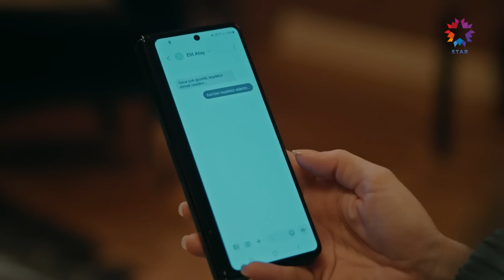Büyük Sır Açığa Çıktı! | Çöp Adam 21. Bölüm (SON SAHNE)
Peri, Tamer'i takip etti. BENDEN NELER
SAKLIYORSUN?

21. Bölüm Özeti:
Tamer, Bülent ve İpek artık sorun çıkaramayacağı için bir nebze rahatlamıştır. Peri ise her şeyden habersiz, Tamer’in verdiği paranın onları durduramayacağından endişelidir.
Berrin, Seko’yu kalmaya ikna etse de bu ilişki konusunda sadece Tamer’e karşı değil, en sevdiklerine karşı da savaş vermek zorunda kalacağı için gergindir. Peri ve Tamer, sonunda Ercü’nün amcasıyla tanışmaya giderler ancak hiç beklemedikleri bir manzarayla karşılaşırlar. Yavuz, Meryem ve Dilber, restoranda çalışmaya başlamanın heyecanındadır. Özellikle Dilber, mutfak konusundaki yeteneklerini öne çıkarmaya kararlıdır. Bu sırada Tamer, Meryem’i çok mutlu edecek bir davette bulunur.
Peri, Elit konusunu artık takıntı haline getirmiştir. Şirkete gittiğinde Elit ve Tamer’i birlikte görünce korkularıyla yüzleşmeye karar verir ve ters köşe bir hamle yapar. Bu hamle, içini rahatlatmak yerine şüphelerini artırmaktan ve Tamer’le arasını germekten başka bir işe yaramaz. Üstüne, Tamer’in gizemli tavırları Peri’nin kuşkularını iyice büyütür. Peri, sonunda gerçeği anlamak için çaresizce bir adım atar ve beklediğinden daha büyük bir şok yaşar.

KÜNYE:
YAPIM: OGM Pictures
YÖNETMEN: Çağrı Vila Lostuvalı
SENARYO: Deniz Madanoğlu